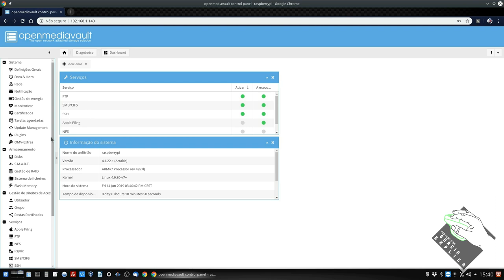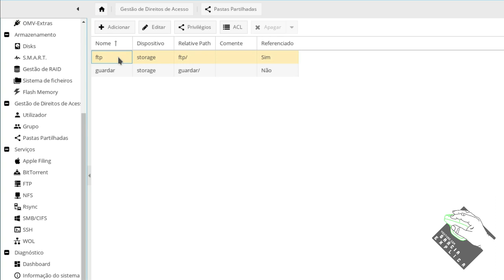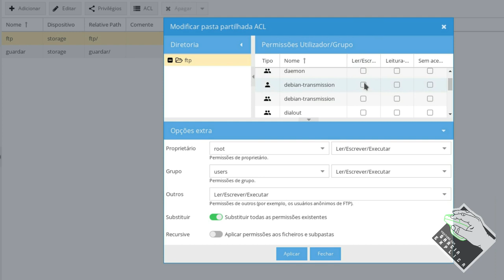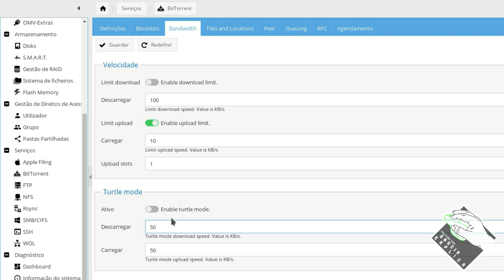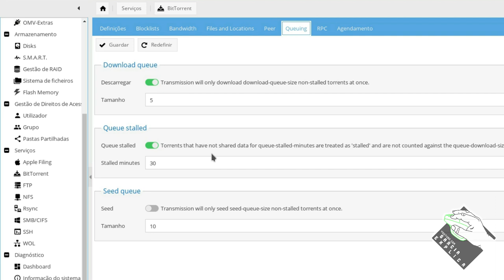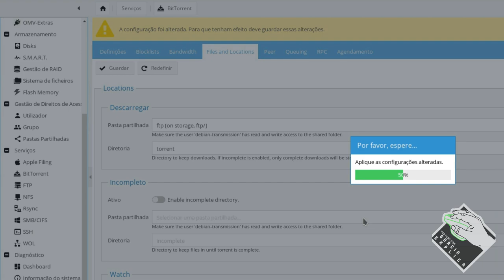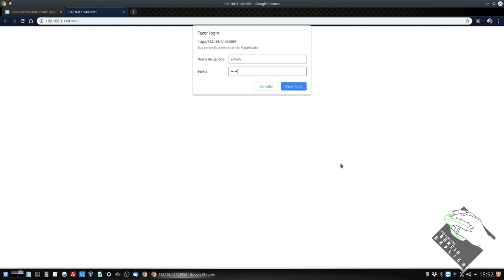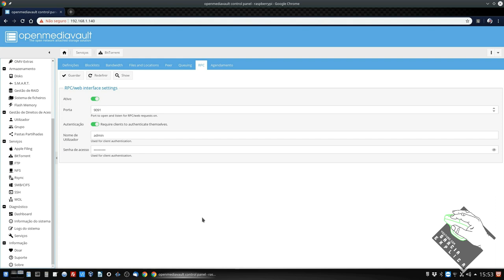Raspberry Pi (3B+) - OpenMediaVault PART 2(Transmission)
Neste vídeo demonstro como instalar e configurar o Transmission, cliente Torrent para o Open Media Vault
Na primeira parte do vídeo demosntrei configurar o OMV e sues serviços NAS. E na terceira parte como instalar e configura o Plex Media Server, bem como usa-lo de um PC e smartphones Android.

Para quem não sabe usar Torrent, siga este vídeo do canal . Embora ele seja para usar torrent em uma máquina local, a teria é a mesma com este sistema...

Segue Link's

CREDITOS:
Para mais info sobre créditos as músicas: